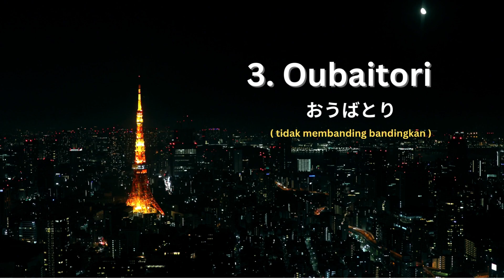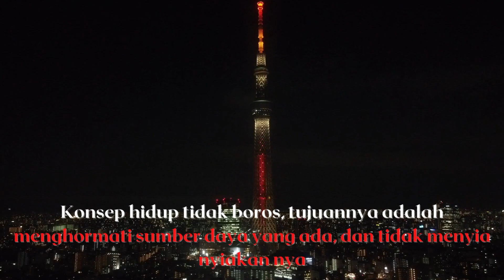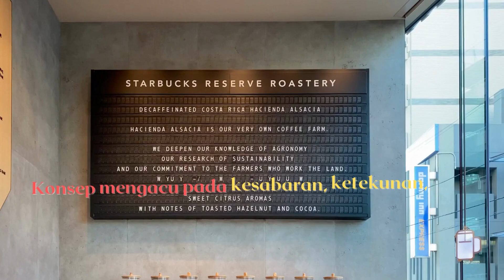7 Konsep hidup orang JEPANG untuk resolusi 2023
This compilation of quotes is made from the life culture of a great country and we hope that these life quotes can make you think about many things in your life. This quote is definitely worth your time. Don't forget to take a screenshot of the quotes you like to collect your collection of inspirational quotes.

motivation for successful life, motivation for life never give up motivation for life, motivation for learning,
life motivation, success motivation, morning motivation, business motivation, youth motivation,
motivation not to be lazy, motivation to be enthusiastic about learning, motivation for young people to be successful, motivation to be confident, motivational animation, motivation for beginner businesses,
motivation to rise from adversity, motivation to work, motivation to be grateful, motivation to learn English,
self-motivation, motivation at work, self-motivation to change, motivational quotes,
30 second motivational quotes, life motivational quotes, motivational quotes for story wa,
motivational anime quotes, successful motivational quotes, motivational drakor quotes, life motivational quotes, cool motivational quotes, 30 second motivational life quotes,

We hope you enjoy all our video quotes.

Hopefully useful and add scientific insight to all of us.
Filter and take the positive, leave the negative.